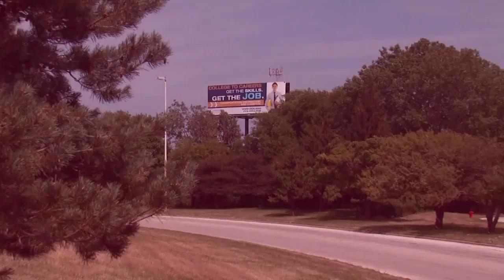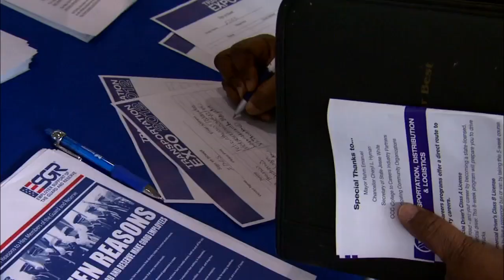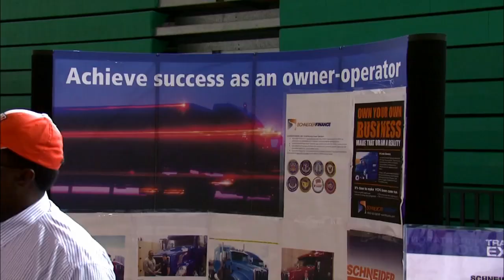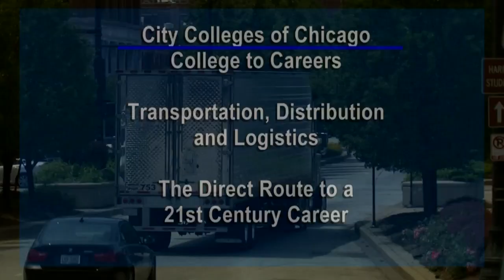City Colleges of Chicago TDL Training: The Direct Route to a 21st-Century Career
To ensure Chicagoans are prepared for careers in growing fields and are able to seize tens of thousands of new job openings over the next decade, City Colleges of Chicago (CCC) launched its College to Careers initiative. It is creating and enhancing training programs tied to key industries poised for major growth, including the transportation, distribution and logistics (TDL) and healthcare industries.

In this video, CCC officials and recent graduates discuss opportunities in the fast-growing TDL industry. New TDL programs began in Fall 2012 at Olive-Harvey College, which is specializing in TDL career education.